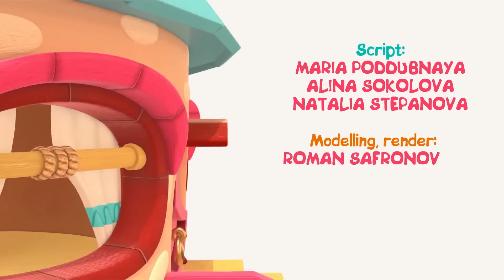Huevos Sorpresa para aprender los colores🐰 El Búho Hop Hop.Dibujos animados y caricaturas para niños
Dibujos animados y caricaturas para niños. Huevos Sorpresa para aprender los colores. Mirad los mejores episodios del "Búho Hop Hop". ¡Elige tu episodio favorito!

0:00 - Los Huevos escondidos en la piscina de bolas.
04:48 - La piramida de colores.
09:31 - Aprende los colores con el Búho Hop Hop.